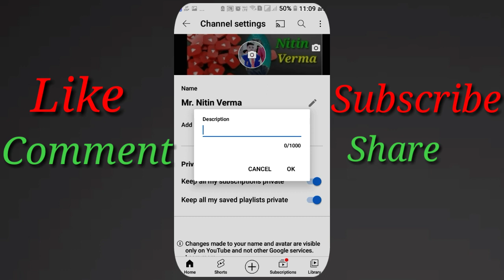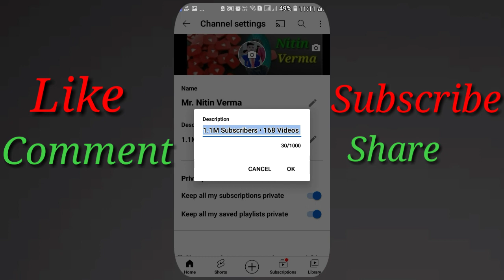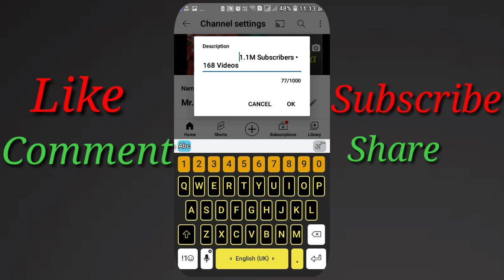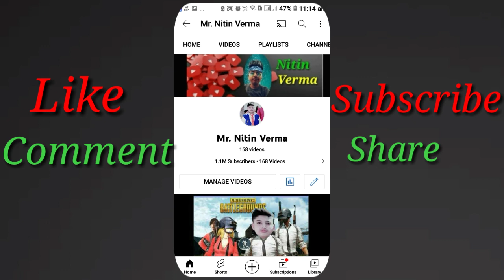Subscribe kaise Badaye || Subscriber Hack Trick